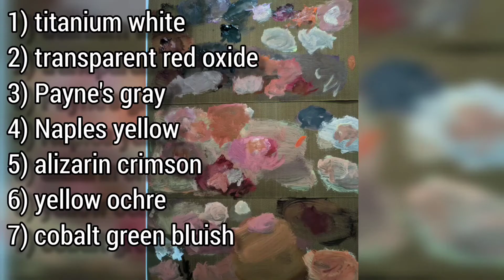Melukis hidung realistik catan cat minyak | Painting realism nose Allaprima oil paint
Proses melukis hidung menggunakan media cat minyak teknik Allaprima

jika ada sebarang soalan berkaitan cat minyak mohon taip di ruang komen